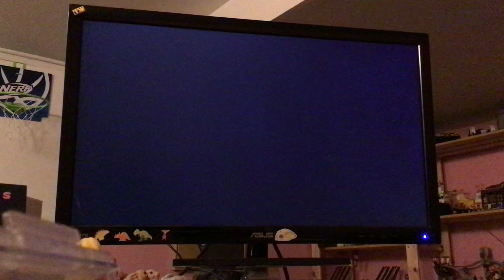item rain baby park